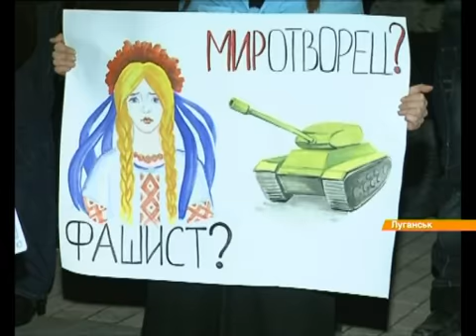Мордобой на главной площади Донецка: российские "туристы" избили дончан